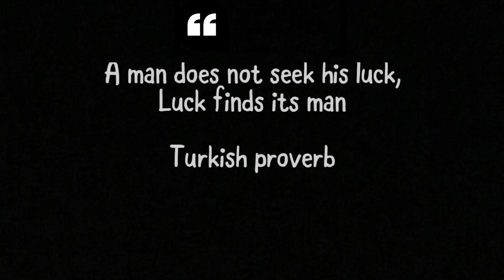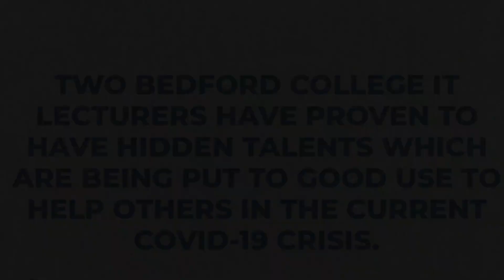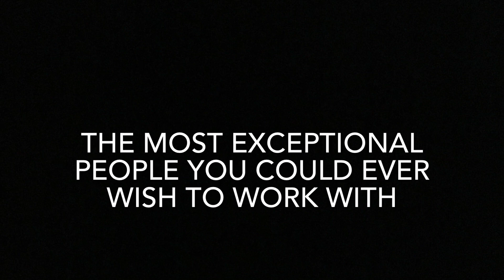Lucky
28 years of being CEO of The Bedford College in 4 minutes